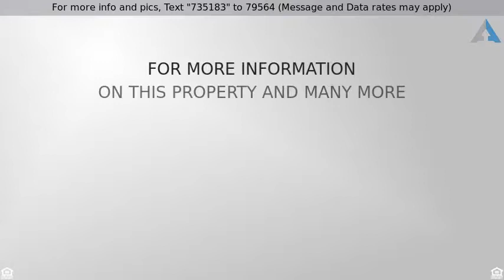Priced at $124,900 - 322 Pinonwood Drive, Simpsonville, SC 29680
3 Bed 2 Bath with 2 Car Garage

Split Bedroom 3 bed 2 bath with 2 Car Garage and fresh Interior Paint. Enter the home and step into the Great Room which features beautiful hardwood floors, vaulted ceilings, and a wood burning fireplace that is simply perfect for chilly fall evenings! Hall bathroom is convenient to the two bedrooms, and features a full tub/shower combo and new vinyl floors. Enjoy sitting with family in the dining room under the vaulted ceilings and on hardwood floors. The kitchen features new vinyl floors, electric stove, dishwasher, and counter microwave. This home features a sought after side entry 2 car garage. In here you will also find the laundry hookups, and plenty of space to spread out. Head out back to view the fully fenced yard, making it a perfect place for kids or pets to play. Additional storage can be found in the storage closet at the rear of the house. Enjoy grilling out or your morning coffee on your private deck. The Master Bedroom boasts vaulted ceilings and the master bath features a tub/shower combo, linen closet, and skylight. The roof on this home is approximately 6 years old, and the home features new paint throughout. This home will not last long!  Bring Your Offer Today!